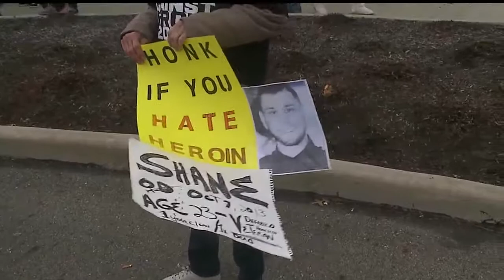Hundreds in Niles show up for walk against heroin